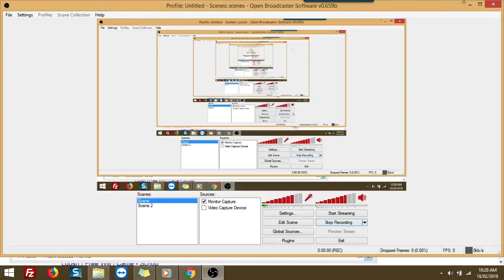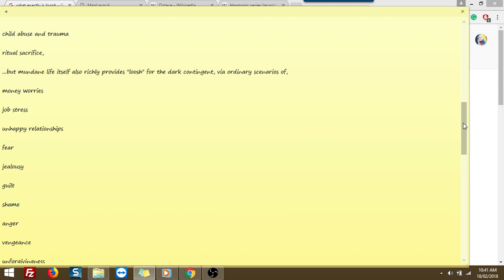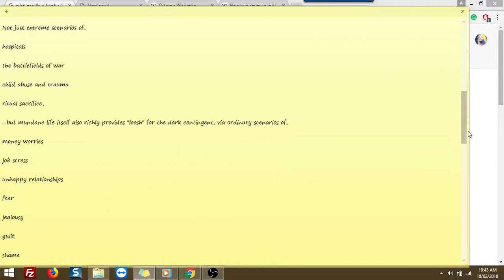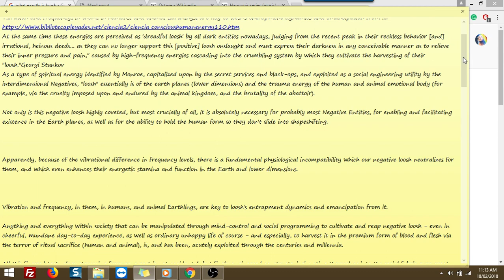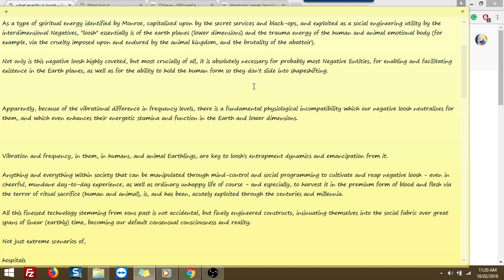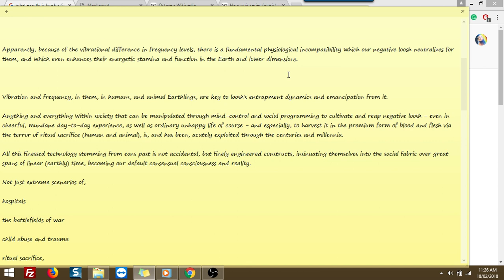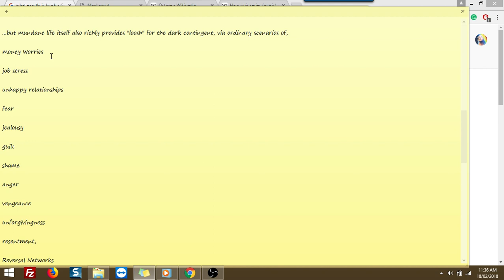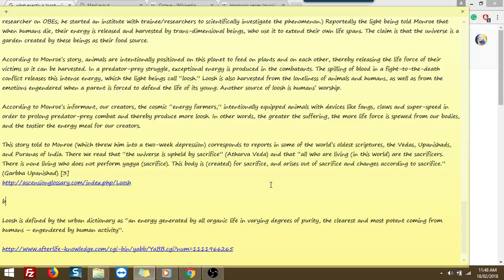ORGANIC PORTALS Loosh Spirit ENERGY Stealing ORGANIC PORTALS an the Harmonic Continuum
OrganicPortals, SoullessHumans, Soulless Humans, Negative Soulled Humans, Positive Soulled Humans, OP, Spiritless Humans, Robotic Portals, NPCs, Non Player Characters, Gang Stalking, human prison bars, zombies, the dark force are this playlist and this videos discussion